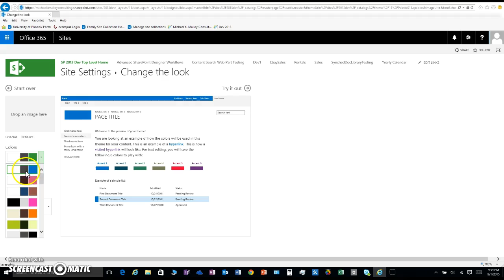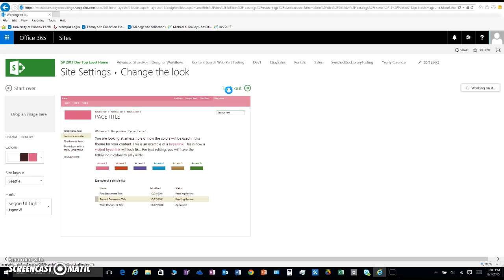How To Change The Color Scheme On SharePoint Sites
Learn how to change the theme and color scheme of any SharePoint site!!!